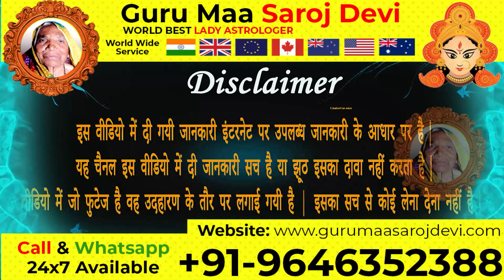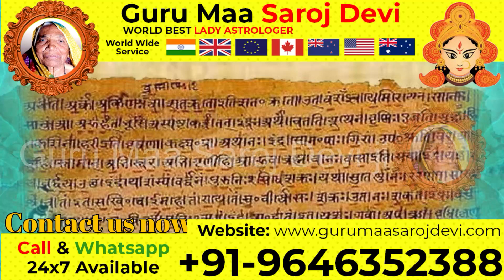यह छोटा सा मंत्र तोड़ देगा आपके बॉयफ्रेंड की शादी ! Boyfriend ki Shadi Rokne ka Tarika !!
boyfriend ki shadi rokne ka tarika
shadi todne ka tarika
kisi ki shadi todne ka totka
girlfriend ki shadi todne ka tarika
kisi ki shadi rokne ka wazifa
kisi ki shadi rokne ka wazifa in urdu
premi ki shadi todne ka upay
shadi rokne ka totka
shadi rokne ka amal
girlfriend ki shadi ko kaise roke
shadi todne ka totka
shadi todne ka totka in hindi
shadi ya rishta todne ka upay
shadi todne ka wazifa
jaldi shadi karne ka upay
shaadi todne ka aasan upay